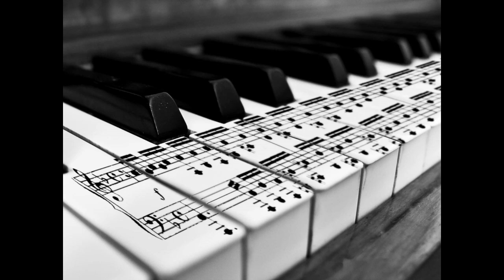SOŇA HANZL Kopčanová - LÁSKA NIE JE HRA (2016) Eugen Šváb - Zoro Laurinc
SOŇA HANZL Kopčanová -   LÁSKA  NIE  JE  HRA (2016)
Eugen Šváb - Zoro Laurinc
hrá Orchester Pavla Zajáčka